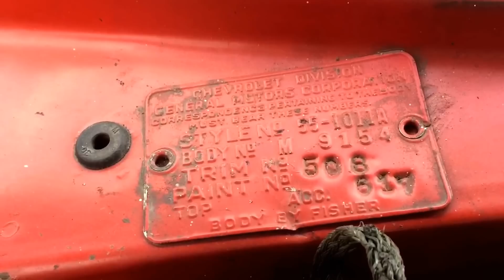Classic Chevrolet 1955 Chevrolet two-ten Delray Club Coupe. extraordinary 55 Chevy Delray For Sale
The 1955 model year marked the introduction of a new chassis and the debut of the Chevrolet's well-received small block V8. The center door frame was strengthened for more safety. Brakes were 11-inch (280 mm) drums. A 210 buyer was free to choose any Chevrolet powertrain option.
For the Tri-Five years the Delray was essentially an interior option package for the plain 210 two door sedan. It featured an upgraded vinyl upholstery with "waffle-like" pleating, color-keyed to the exterior, along with carpeting and other minor upgrades.